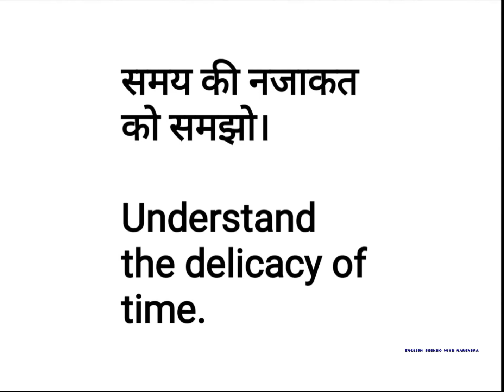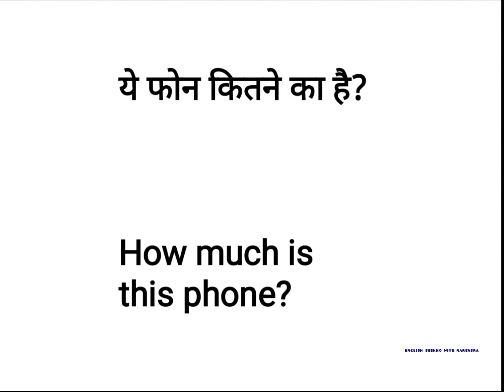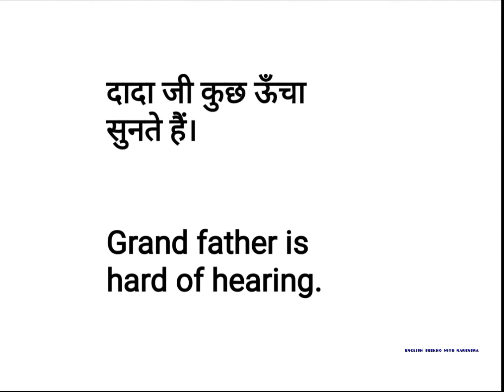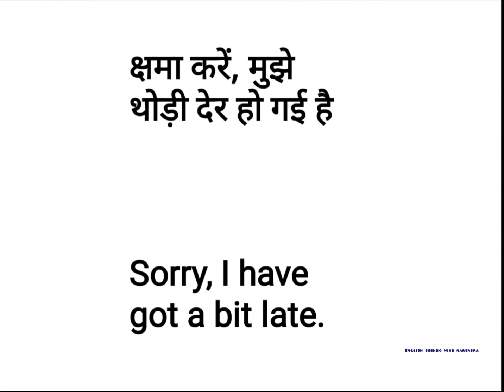Daily english sentence improve your english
Daily english sentences for. improve your english
daily sentence
idiom
phrase
tense
verb
noun
english speaking practice
daily English sentence for improve your English